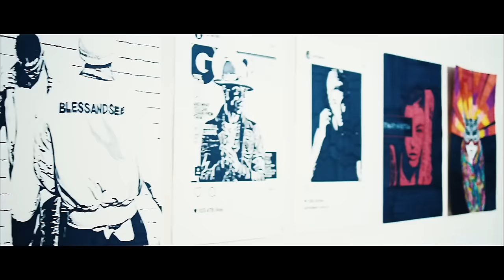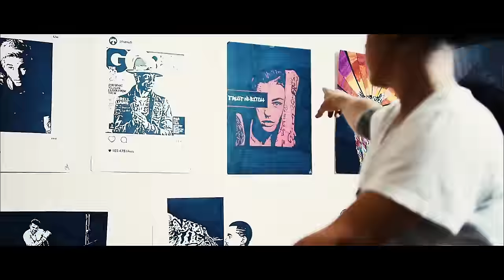WallFlower Art HD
I open up to one of my closest friends about what my art truly means to me.